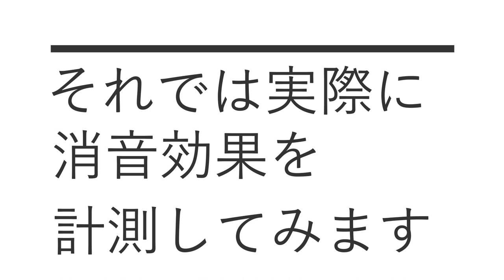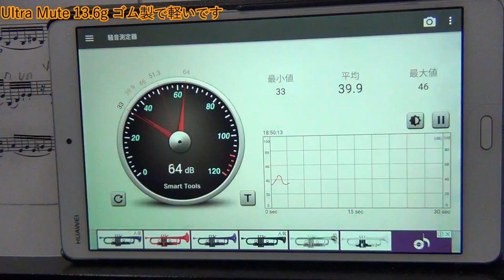ヴァイオリン練習用ミュート（消音器）レビュー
日本の住宅事情でのヴァイオリン練習は防音対策が悩みの種です。
ヴァイオリン練習用ミュート（消音器）を4種類レビューいたします。

実験結果
生音時 85db
Ultra Mute（13.6g）ゴム製 78dbの消音効果
Heavy Practice Mute（64.5g）金属製 74dbの消音効果
Homeland Mute（65.5g）金属製ラバーコーティング 73dbの消音効果
Wmute Practice（20.0g）金属製クリップ式 75dbの消音効果